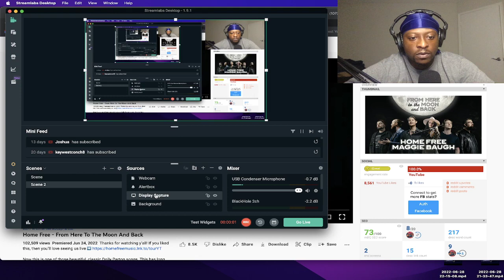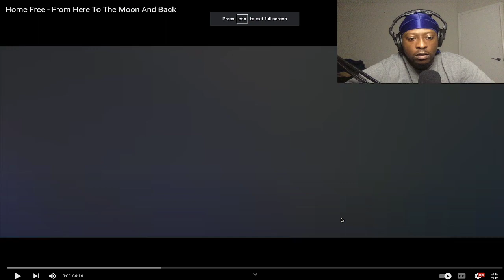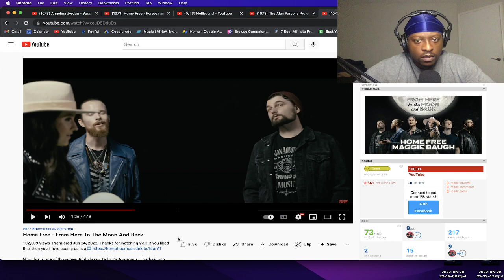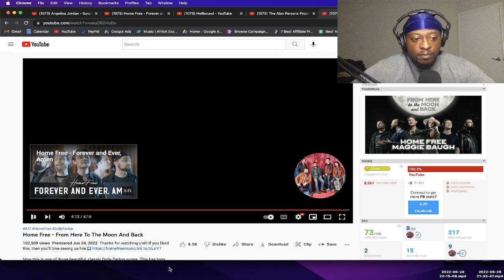UNCONDITIONAL LOVE! Home Free - From Here To The Moon And Back *HOME FREE REACTIONS*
🎉 THANK YOU FOR YOUR SUPPORT!✌️ ☮️ ❤️